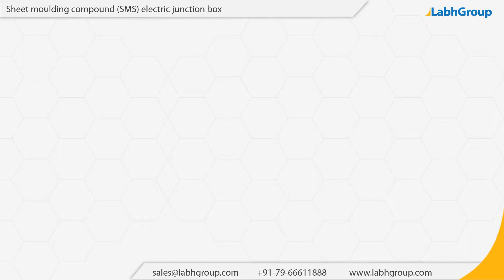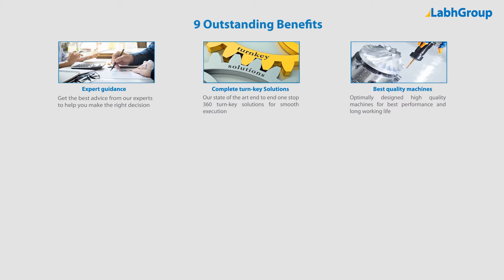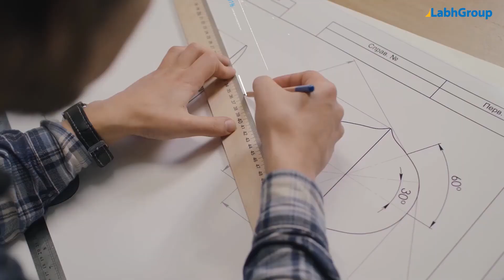Sheet moulding compound (SMS) electric junction box | Labh Group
Best quality Sheet moulding compound (SMS) electric junction box from Labh Group - A Global leader with 30+ years of experience and presence in 100+ countries worldwide and serving 10,000+ delighted customers throughout the world.

► Salient features : Sheet moulding compound (SMS) electric junction box

You are invited to buy Sheet moulding compound (SMS) electric junction box from Labh Group